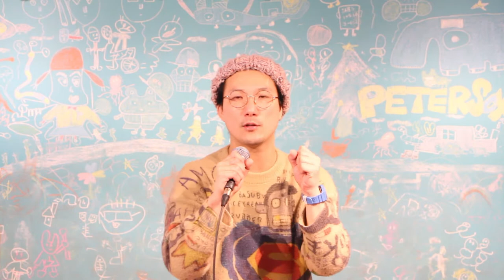【教育事業の作り方（前編）】会員0→1000人までの道（完全公開）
2014年に和歌山で放課後スクールPETERSOXを立ち上げ「いつでも、どこでも、自分らしく輝ける社会をつくる」をビジョンに掲げ、現在までに１万人以上の子どもと大人にライフスキル教育を提供。

2019年に青年版国民栄誉賞のJCI JAPAN TOYP 2019（旧:人間力大賞）にて、会頭特別賞を受賞。

2013年 ファーストティーコーチ優秀賞を受賞
2016年 創業支援ビジネスプランコンテスト入賞
2017年 NICe全国ビジネスプランコンテスト奨励賞
2019年 JCI JAPAN TOYP 会頭特別賞

マナブ  イケハヤ大学  クリスの部屋　ジョーブログ　メンタリスト DaiGo  本田健　斎藤一人